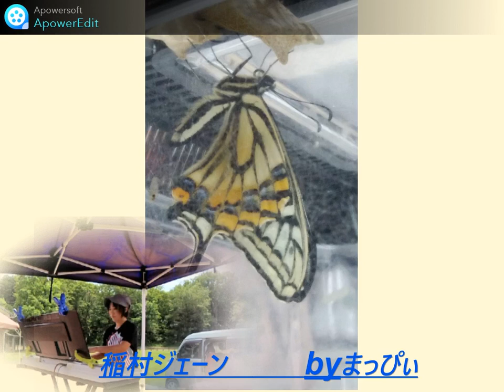稲村ジェーン byまっぴぃ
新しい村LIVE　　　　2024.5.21